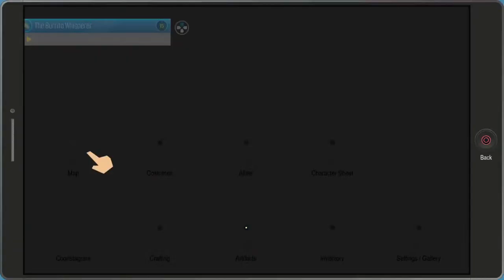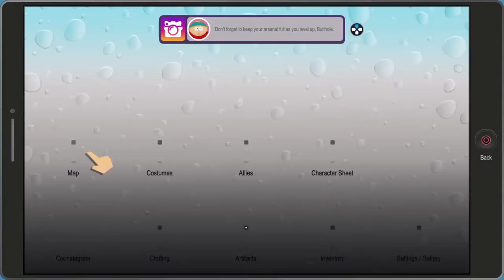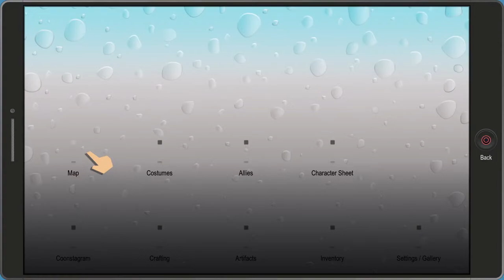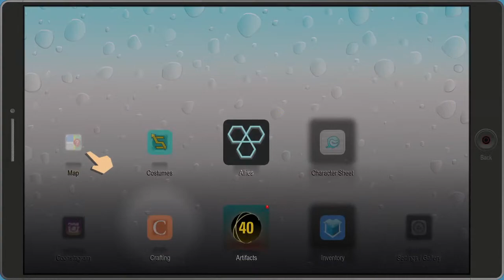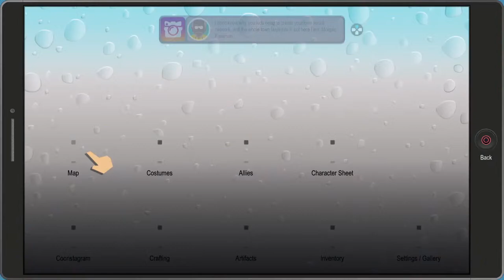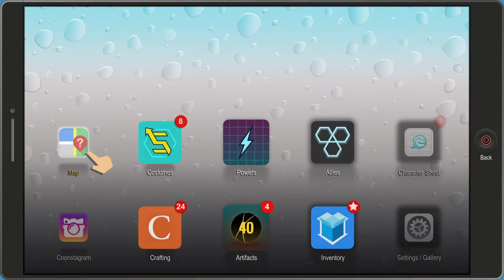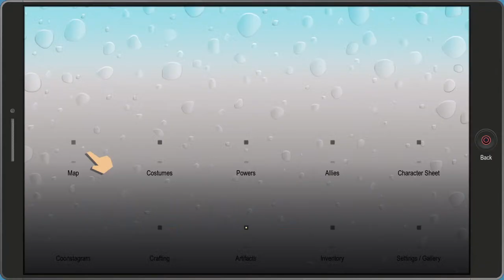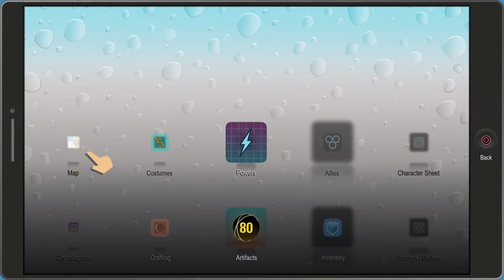South park fractured but whole pt2